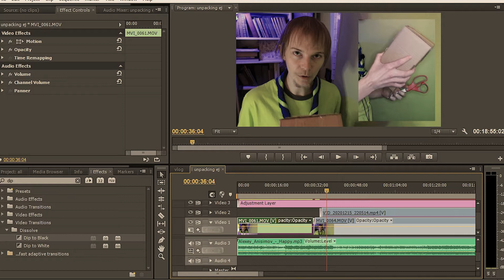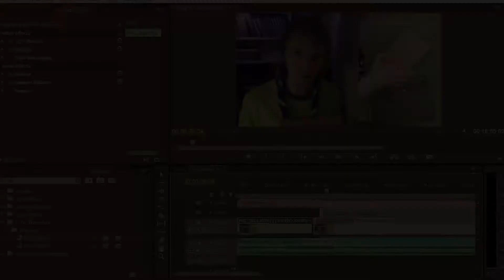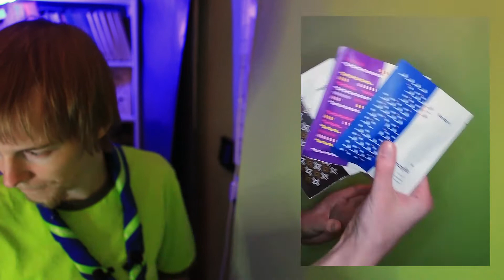EJ co kryje ta paczka? | unpacking #8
Ostatnio niespodziewanie przyszła do mnie paczka.. co kryje? Ach tego właśnie dowiemy się wspólnie w tym odcinku. Oczywiście nie obyło się bez problemów technicznych ale mam nadzieję że mimo to nie zniechęci Was to by zostać do końca odcinka ;)

Muzyka: Alexey Anisimov - Happy
Aparat: Canon EOS 100D + Huawei P20 Lite
Programy: Adobe Premiere + Audition